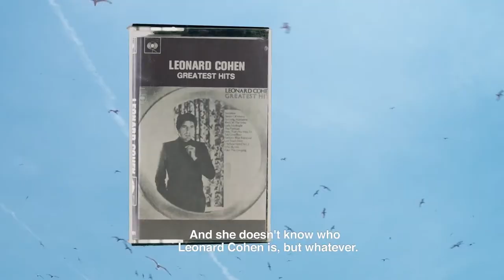Microcassette - The Smallest Cassette I've Ever Seen / trailer / 24th Ji.hlava IDFF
Director: Igor Bezinovic, Ivana Pipal
Original title: Mikrokazeta - najmanja kazeta koju sam ikad vidio
Country: Croatia, Serbia
Year: 2020
Czech Premiere